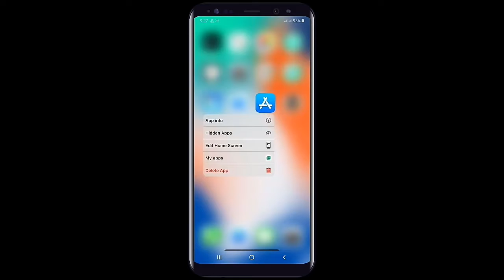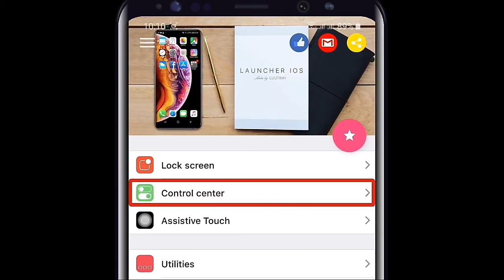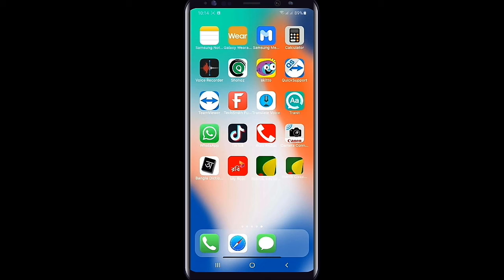Sidee loo rakibaa IOS 13 Qalab kasta oo Android ah 2020 || U beddelashada taleefanka Android ee loo